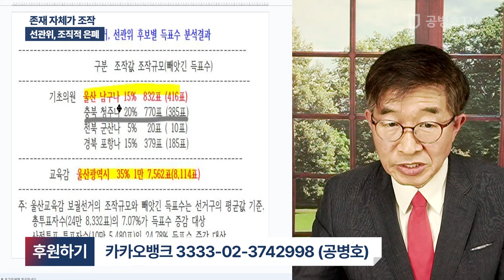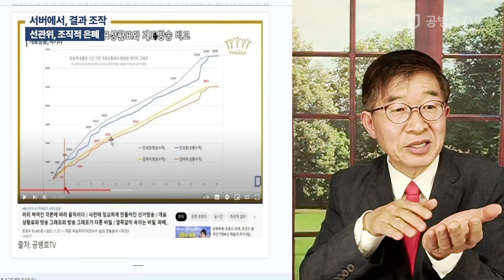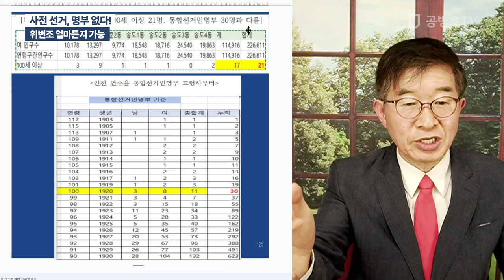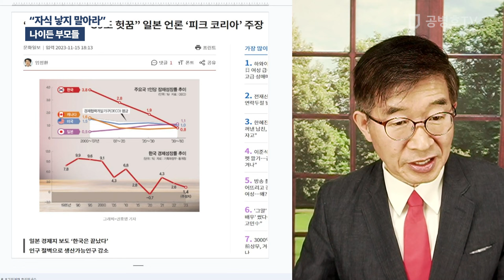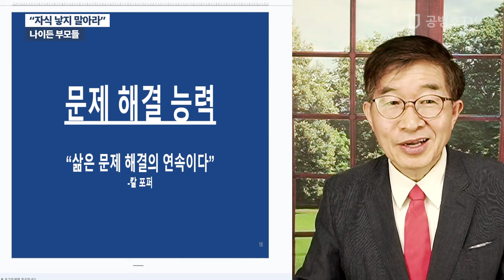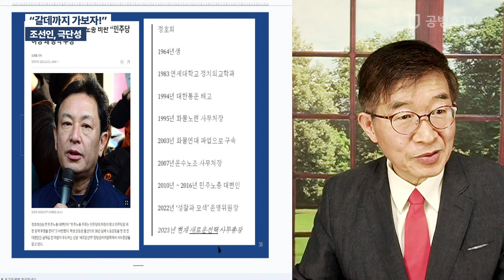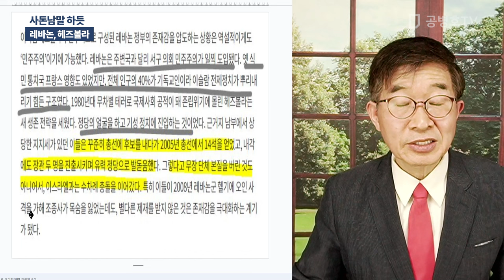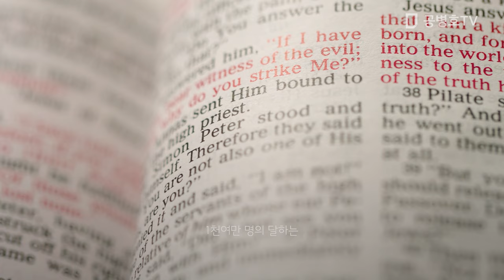"선관위, 은폐" / 방송: 11 / 17 / 2023 [공병호TV]